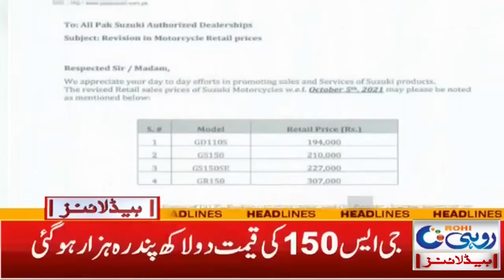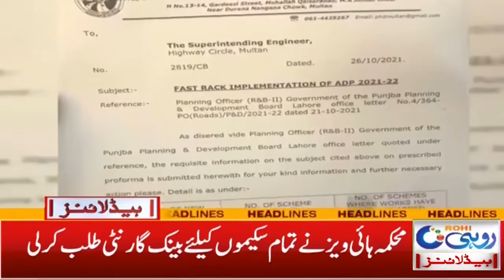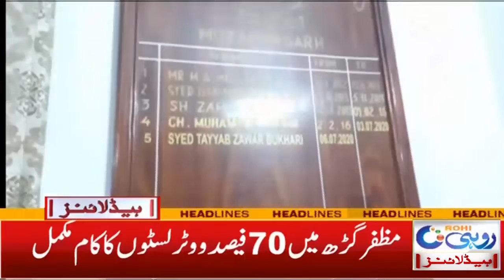Election Announced In Punjab | 1am News Headlines | 3 Dec 2021 | Rohi